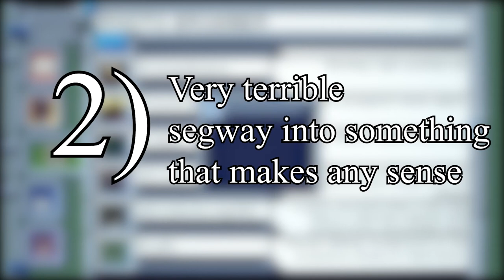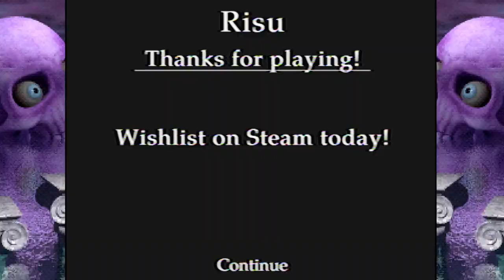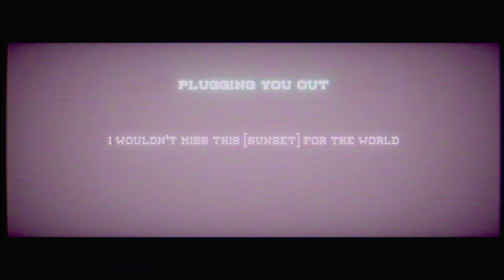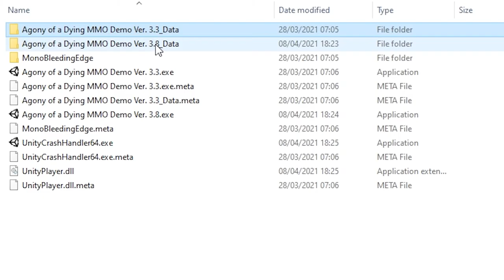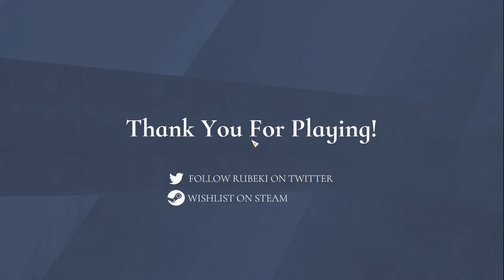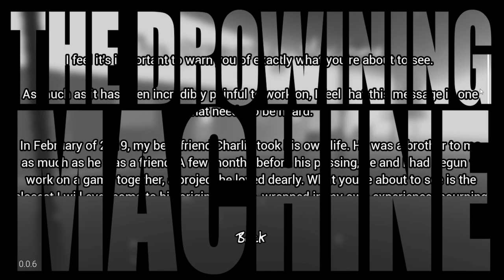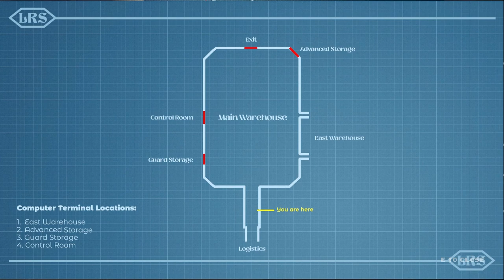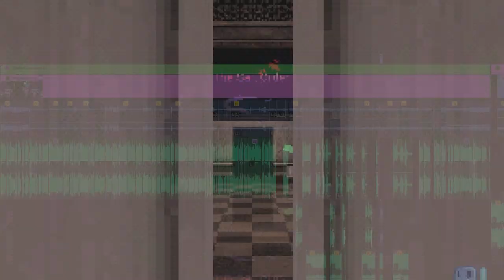I played every game on Haunted PS1 Demo Disc 2021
The Haunted PS1 Demo Disc 2021

00:00 - Intro/My Love Of The PS1
05:43 - The Museum Part 1
06:50 - The Heilwald Loophole
09:40 - Risu
11:34 - Protagoras Bleeds
15:42 - The Lunar Effect
19:00 - Fiends Isle
20:28 - Echostasis
25:53 - 散歩 - Walk
28:36 - Janitor Bleeds
33:24 - Apolysis
36:20 - Agony Of A Dying MMO
40:27 - The Salt Order
43:19 - Pathogen X
45:57 - tmOD
48:03 - Mummy Sandbox
50:07 - Lorn's Lure
53:45 - That Which Gave Chase
56:00 - Chasing Static
58:36 - Ghastly Goodies
01:01:45 - The Drowning Machine
01:03:21 - Toree 3D
01:04:30 - Still Ridge
01:09:34 - The Chameleon
01:12:47 - An Outcry
01:16:04 - Peeb Adventures
01:18:52 - Loveland
01:20:30 - The Museum Part 2
01:23:03 - Outro

Because some games touch on suicide, I'll add some numbers here:
➤ Samaritans (UK)

I made a Big Lebowski reference during the game Still Ridge, that used the Bob Dylan song 'Man In Me'. This song got the video blocked in all countries, but thankfully I found a cover version that was so good it's hard to spot the difference, big shout out to those very talented people in Joe Reeves and Friends, their video of that song is here:

➤ LOVELY ARTISTS!